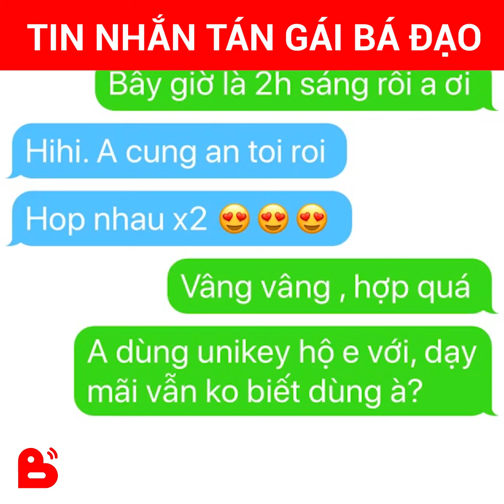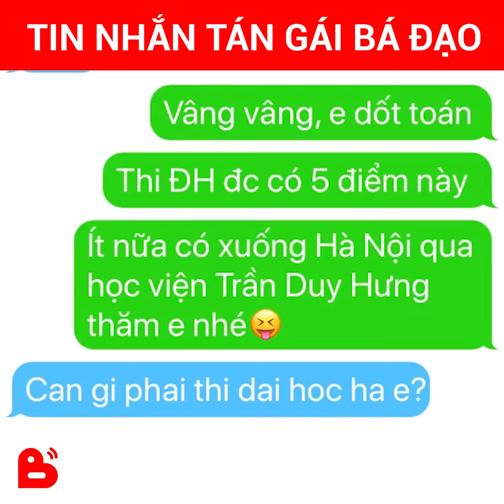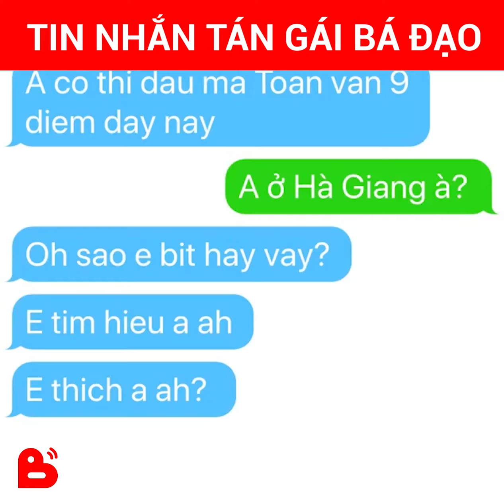Tán gái như thế nào cho hiệu quả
Tán gái hiệu quả